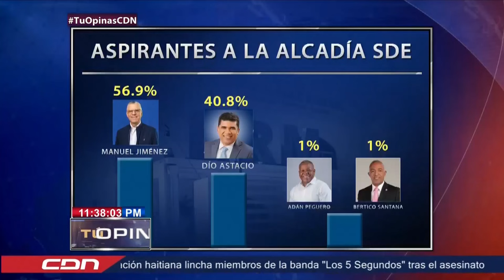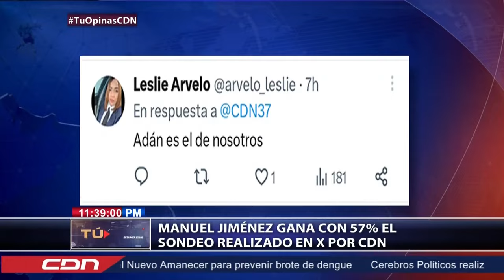Manuel Jiménez gana con 57% el sondeo realizado en X por CDN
En las primarias del Partido Revolucionario Moderno en Santo Este, Manuel Jiménez, ganaría la candidatura a la alcaldía para las elecciones municipales del 2024, según un sondeo realizado en la cuenta de la red social X de CDN.